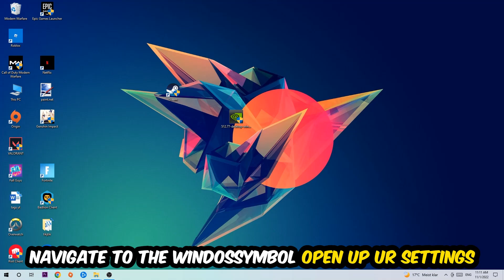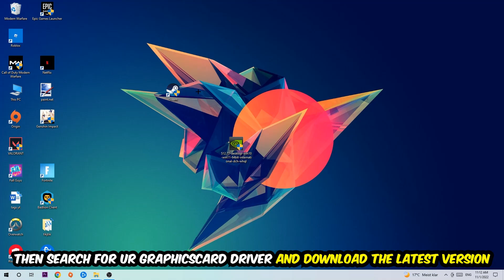Wallpaper Engine – How to Fix Fps Drops & Stuttering – Complete Tutorial